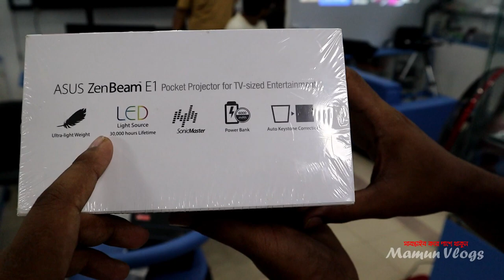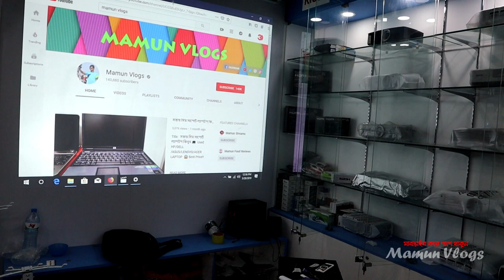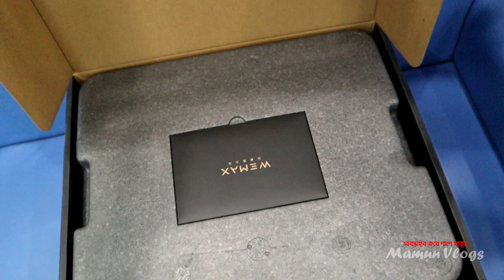বিশ্বকাপ খেলা দেখুন প্রজেক্টরে । Projector Price In Bangladesh | EPSON/ASUS/XIAOMI CHEAP PRICE!!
Title : বিশ্বকাপ খেলা দেখুন প্রজেক্টরে । Projector Price In Bangladesh | EPSON/ASUS/XIAOMI CHEAP PRICE!!

Related Titile :
Watch My Another Sports Accessories Videos :

 ২-৩ লাখে গাড়ি কিনে ব্যবসা করুন । Buy Tata,Carina,Honda,Allion At Cheap Price | Mamun Vlogs Review

৮০ % লোনে গাড়ি কিনুন - Buy Toyota,Tata,Allion Premio,Honda Vezel,Hybrid-MamunVlogs Bangla Car

১০০ টাকায় কম্বল কিনুন 🔥🔥🔥 Largest Blanket Market In Bd | Buy Blanket At Wholesale Price